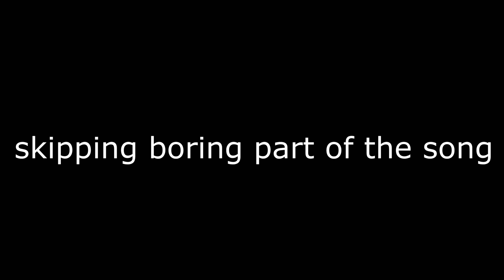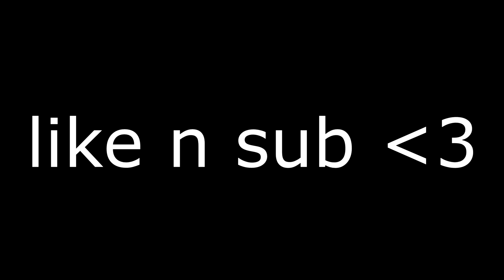Fortnite Montage | I Love You Baby - Frank Sinatra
god damn this vid quality is extra good for some reason